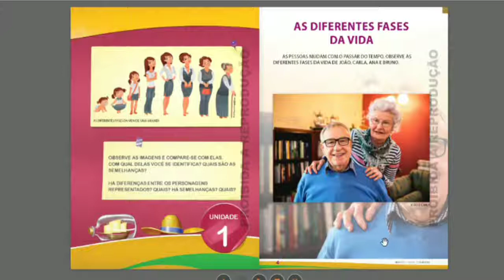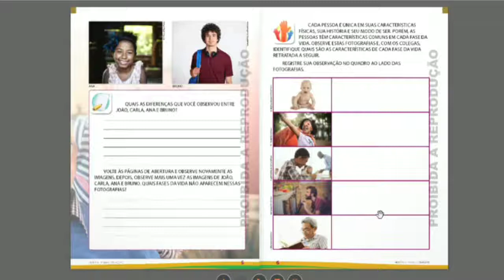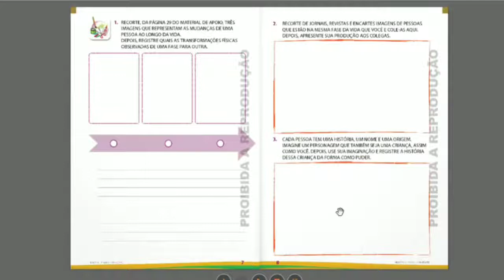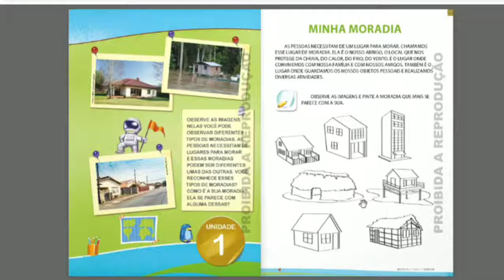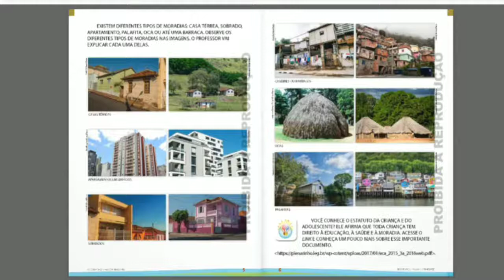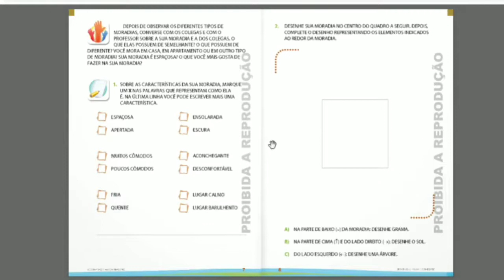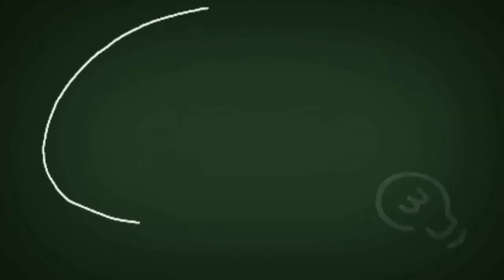1º Ano Manhã - Aula 05 - Professora Brenda - Aula 23/02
Olá famílias !!

Essas são as atividades para serem cumpridas hoje, 23/02:

- Livro de História - Páginas 4 a 7;
- Livro de Geografia - Páginas 4 a 8.

Em caso de dúvida, estarei à disposição para atendimento no grupo do WhatsApp.

Beijos, tia Brenda ❤️